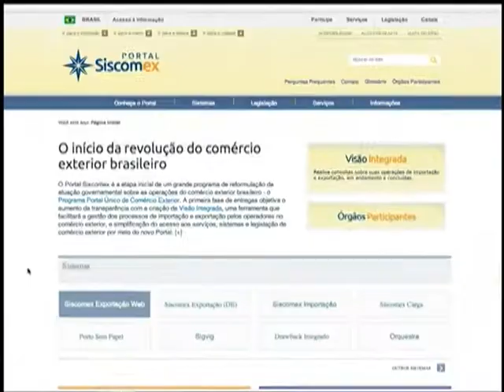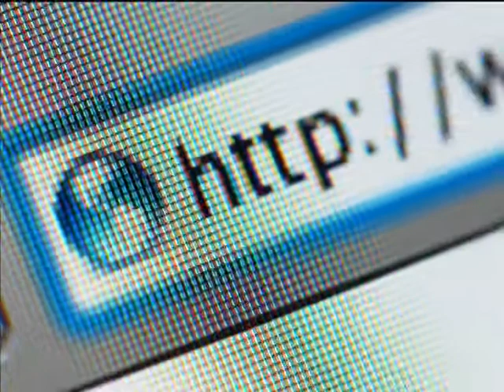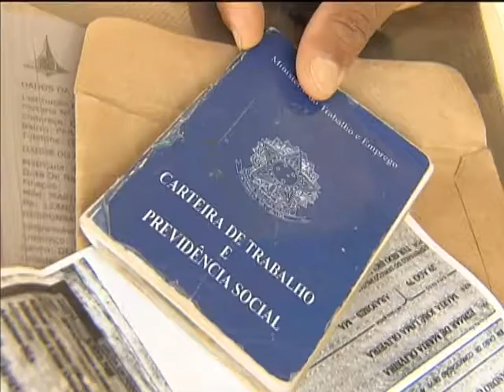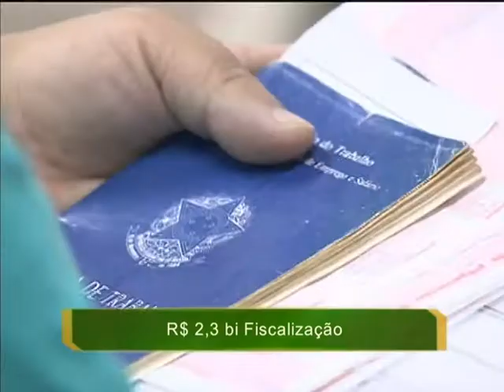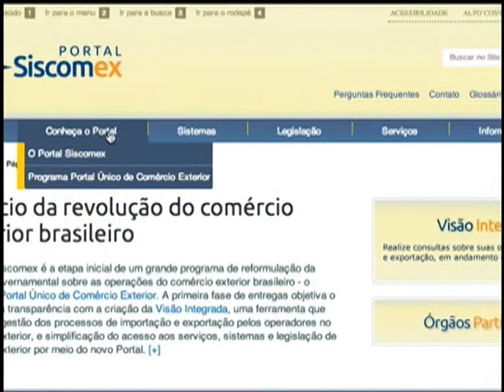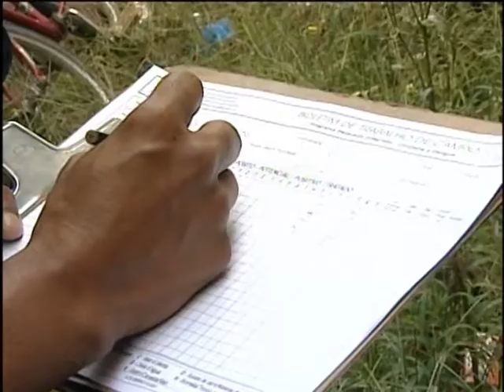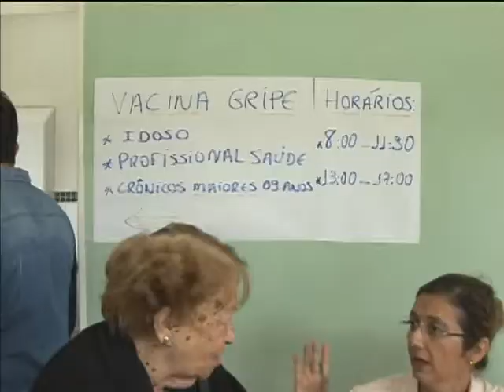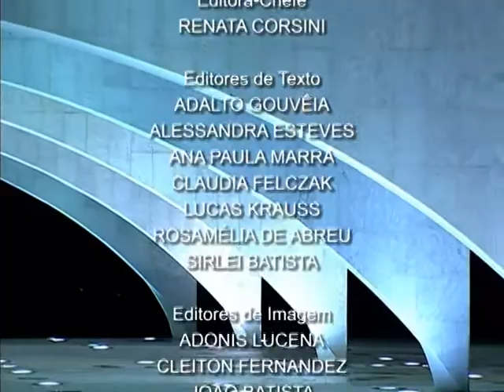Jornal NBR NOTÍCIAS na íntegra - 23 de abril